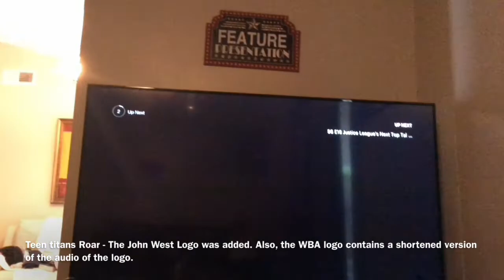TTG Closing Logo history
There are five versions.
Coming Soon: W is everywhere, 2021 Edition